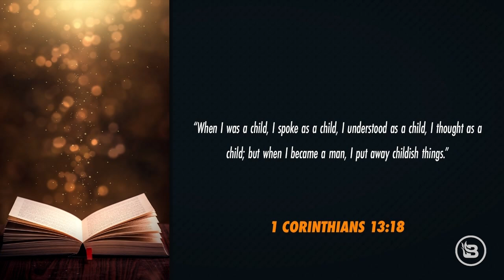Ja Morant's Deadly Game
“You can either be hood famous, have street credentials, and die young, or you can suffer for the cause of Christ, save your family, and live forever.” “Fearless” contributor Anthony Walker shares a Bible story that every man should hear, especially Ja Morant.